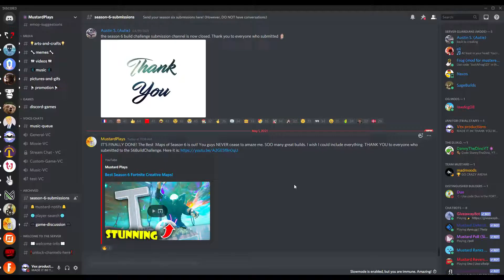my editing softwhere erased a entire clip!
so yeah my editing softwhere erased a entire clip lol I explain it here.

Use code VEX-PRODUCTIONS in the item shop to support my awesome projects!
except for the train tram. thanks so much to them go sub to them.
music in this video
the music here was from a person named 😇 Tokyo Music Walker
😇 Tokyo Music Walker has created this song. "Way Home" Is lofi style song with relaxing guitar sounds.